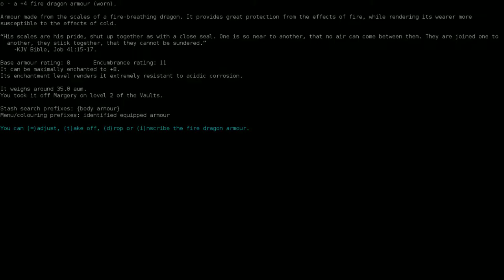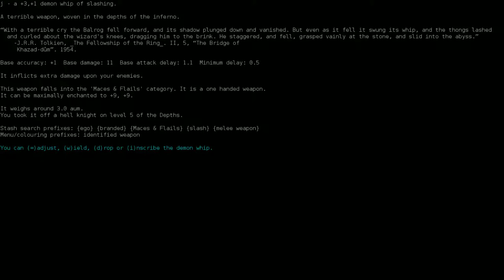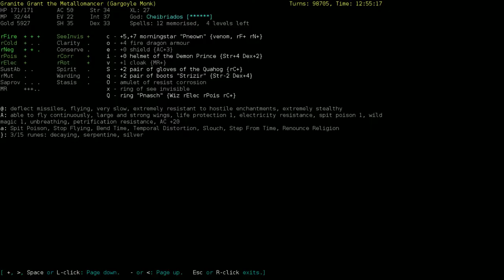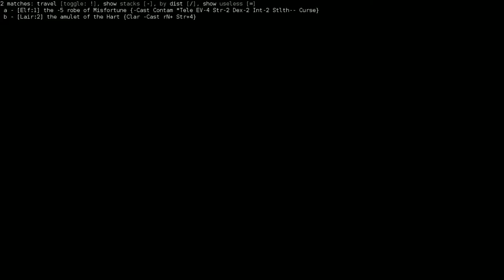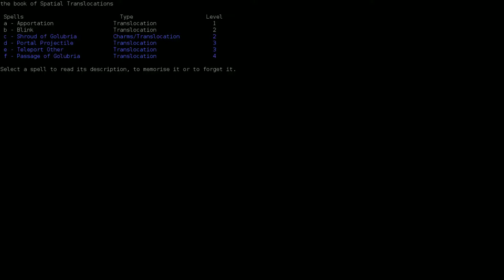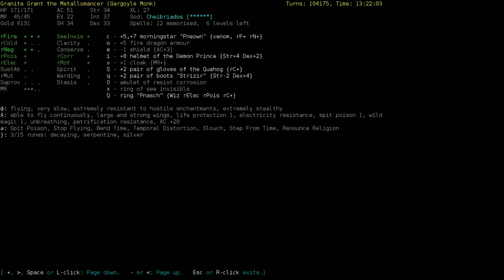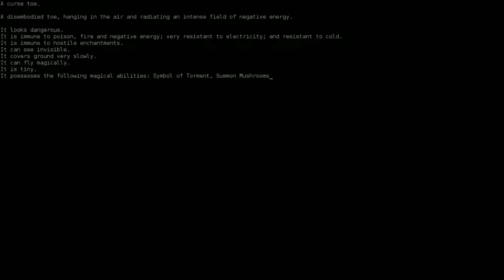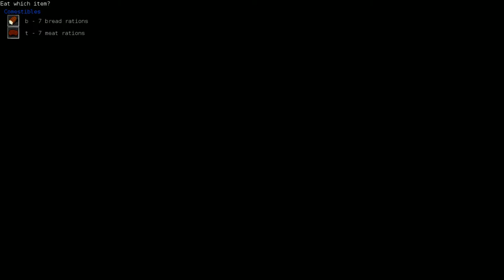Let's Play a Gargoyle Monk- Granite Grant 09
Grant ventures into the twisted realms of Zot!